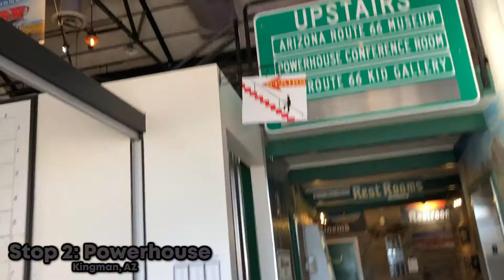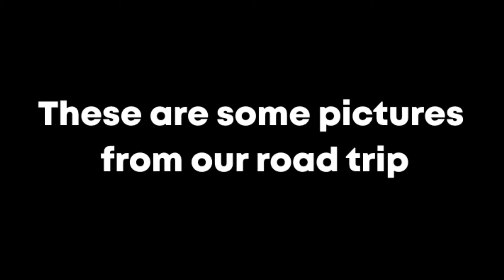The Out of State Road Trip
hey! we are going on a road trip towards Arizona to discover and see new things and scenery.